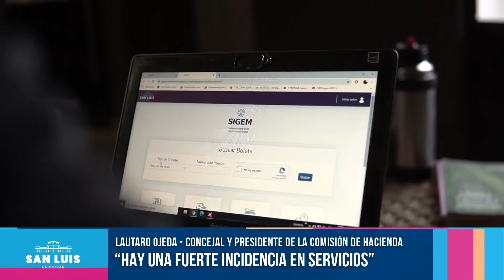RESUMEN DE NOTICIAS - AGENCIA LA CIUDAD (26/10)